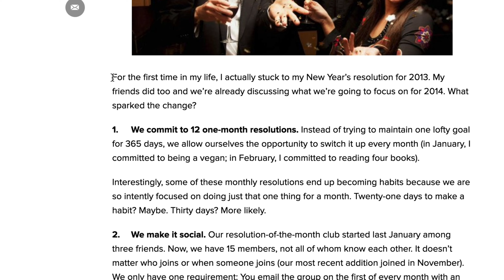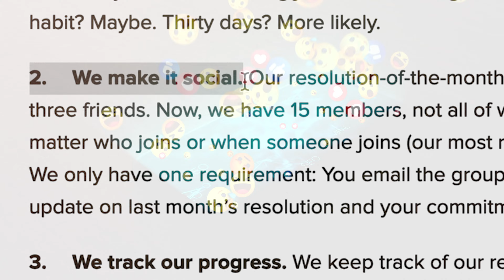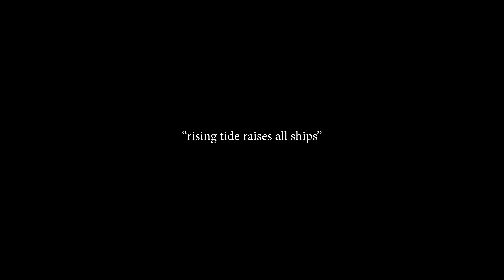Why 92% FAIL their New Years Resolutions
Final video of 2020 and we want to make this next year STRONG.  Sick of failing in your new years resolutions?  I have found the solution.  I want to invite you to join (watch the video for details).
I will show you exactly how we are going to make goals and resolutions stick in 2021.  This strategy will work for anyone trying to turn their goals and resolutions into accomplishments.

Group Details:
Tell us a little about yourself and why you want to join.  We will get back asap.
We ask that you commit with us.

SKIP AROUND (timestamps):
0:00 - The Beginning
1:00 - Talk about Goals & Resolutions
3:10 - Sit Down with JT
6:35 - Conclusion

My #1 Drone
MINI DRONE
Polar Pro ND's For my Drone
Sony A7iii
Best Portable Tripod (3 legged thing) BAZOOKA LENS 70-200mm
VLOG LENS! 16-35mm
My One and DONE Lens 24-105mm
B Roll Lens 24mm 1.4
Affordable lens
Rode VideoMic Pro+
NTG4+ Mic
Rode VideoMicro
Mobile Phone Stabilizer
Favorite Backpack
Protective Case
Waterproof Action Cam
360 Camera
Best Hard Drive for Storage
Best Editing Hard Drive

ALL MY LIGHTS:
Portable panel Light
Ring Light
Mini BA Kick Light
Small LED pack of six w/ remote

MB01FEHFINTH6EA